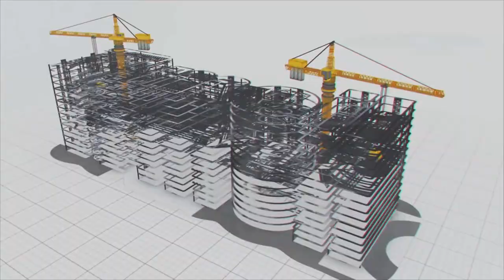Tunnelling : The Art We Excel At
Tunnelling is an art that involves meticulous planning and demands expertise in engineering. Tunnels have existed since ancient times yet form an integral part of the modern infrastructure. They provide connectivity to even the remotest parts across hills and mountains. Apart from transportation, tunnels also play a major role in drinking water and electricity projects. MEIL is renowned for its expertise in executing tunnel projects.

Currently, we are building various tunnels for multiple projects across several sectors. A few of these tunnels include the Zojila Road Tunnel Project and the Ratle Hydroelectric Power Project surrounding the snow-clad mountains in Jammu and Kashmir, Char Dham Railway Tunnel Project in the young mountains in Uttarakhand, JCR Devadula Irrigation Project in Telangana, Sathegala Drinking Water Project in Karnataka and the Pula SubbaiahVeligonda Project in Andhra Pradesh.